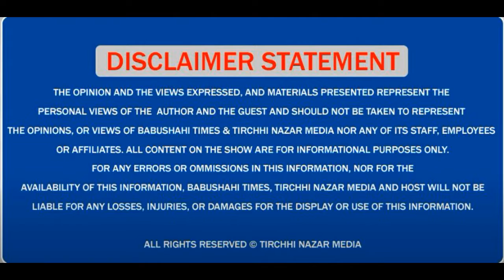Chandigarh ਦੀ ਇਸ ਗਊਸ਼ਾਲਾ ਵੱਲੋਂ ਹਰ Diwali ਦੇ ਮੌਕੇ ਬਣਾਏ ਜਾਂਦੇ ਹਨ ਖ਼ਾਸ ਗੋਬਰ ਦੇ ਦੀਵੇ, ਦੇਖੋ ਕਿ ਖ਼ਾਸ ਹੈ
Chandigarh ਦੀ ਇਸ ਗਊਸ਼ਾਲਾ ਵੱਲੋਂ ਹਰ Diwali ਦੇ ਮੌਕੇ ਬਣਾਏ ਜਾਂਦੇ ਹਨ ਖ਼ਾਸ ਗੋਬਰ ਦੇ ਦੀਵੇ, ਦੇਖੋ ਕਿ ਖ਼ਾਸ ਹੈ ਇਹਨਾਂ ਚ